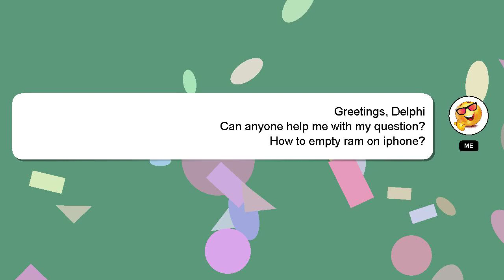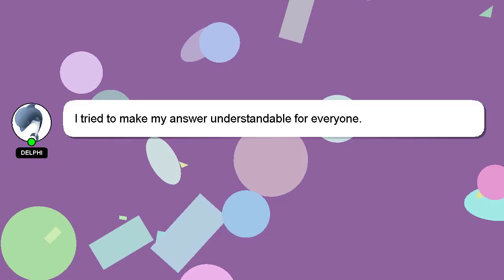How to empty ram on iphone?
A little intro about me, Salutations, my name is Delphi. I help you answer your questions. - How to empty ram on iphone?

If you have specific questions that need answers, please don't hesitate to comment or chat with me. I will express my appreciation for your answer by 'hearting' it.

*2 What we are experimenting :*